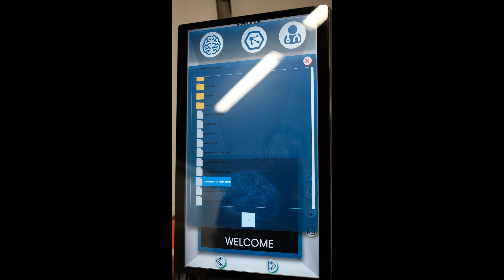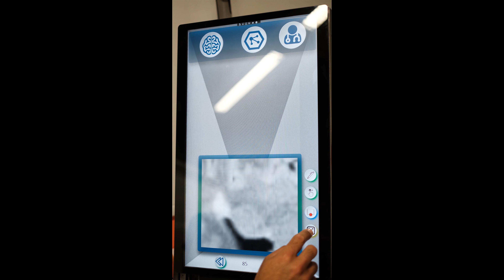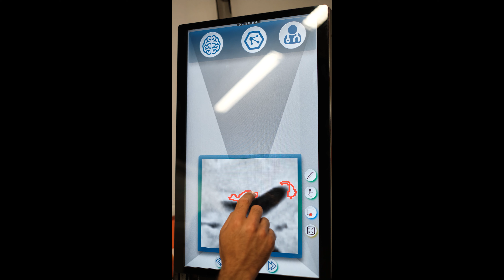Adaptive Automated System for Multiple Sclerosis Lesion Segmentation using a CNN MOdel